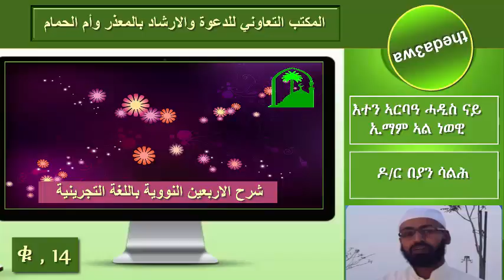الاربعون النووية باللغة التجرينية الحلقة 14 እተን ኣርባዓ ሓዲስ ናይ ኢማም አል ነወዊ